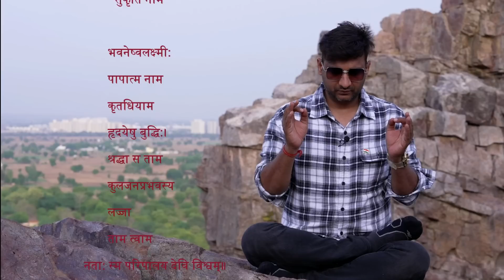अब सबकी Fees भी Cover कराई जाएगी Mcx Live Research | Technical analysis course | Option Strategy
Money Magnet Formula , Nifty Live Trade , Forex Live Trade , Mcx Live Trade

Option strategies , Bank Nifty
Candlestick
Trading Tips